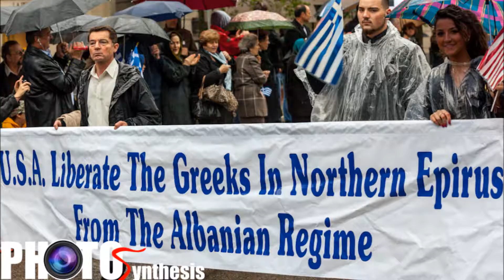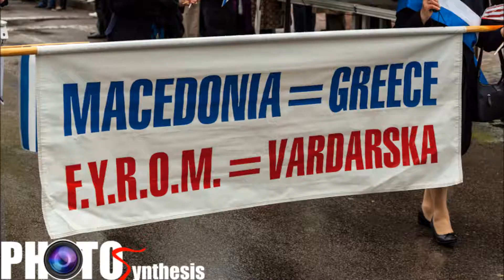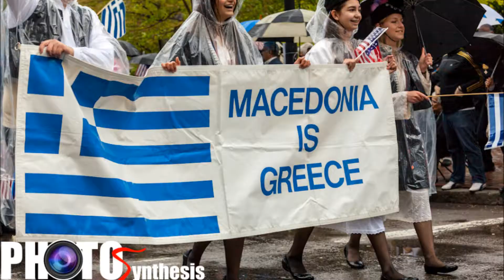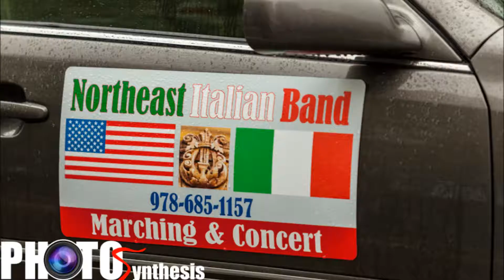Greek Independence Day Parade Boston, 2012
Greek Independence Day Parade in Boston.

Grand Marshal: Olympic Champion Pyrros Dimas